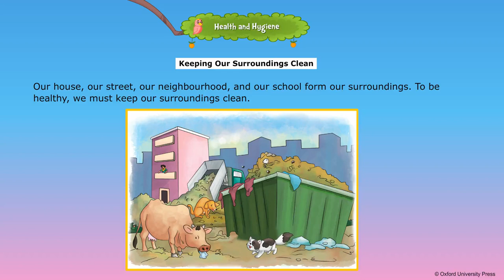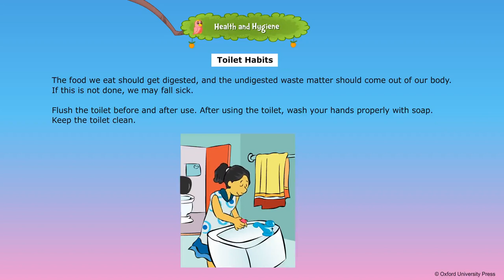Health and Hygiene